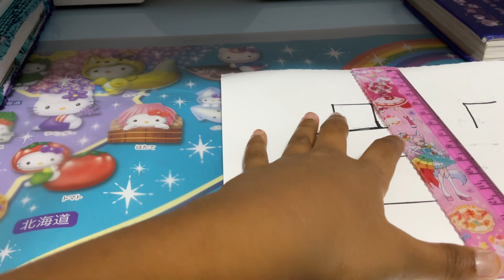A simple easy way to draw a 4 layer cake 🎂 😍🥰😆😁🤣😄😂😃😅😀😍🥰😘🤭